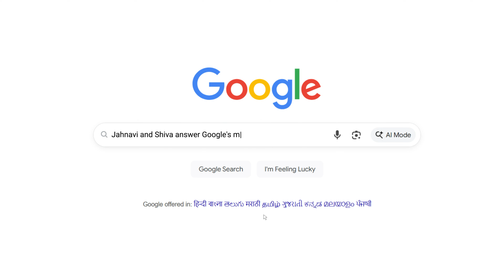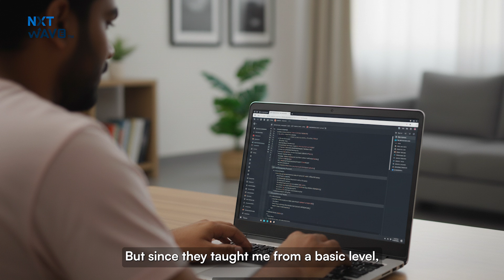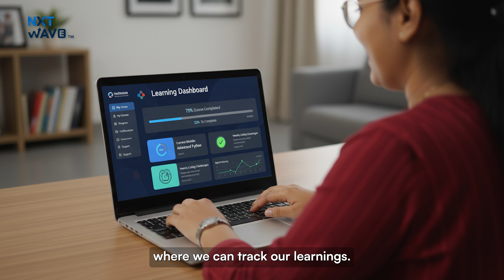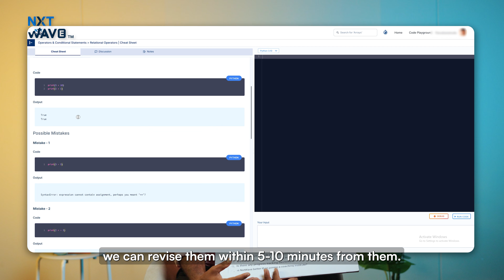Is NxtWave Really Worth it? | Placed Students Answer Most Googled Questions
What happens when learners who completed NxtWave’s training and got placed in top companies… answer Google’s most asked questions about NxtWave? 👀

We bring in two of our successful learners:
Sai Durga Jahnavi Barma – Associate Software Test Engineer, Cubic
Shivakumar Gattu – Full Stack Developer, Wepp

In this fun Q&A, they answer the most searched questions about NxtWave, straight to the point, based on real learning and placement experience. 🤯

✔️ Live or recorded classes?
✔️ Languages available?
✔️ Do we teach from scratch?
✔️ Is there personal guidance?
✔️ Are offline placement drives real or just a claim?
✔️ What makes NxtWave better than other institutes?

No scripted answers.
Just real learners, real experiences, real results. 🎯

Watch till the end. You might find the answer to the exact doubt you had in mind. 😃